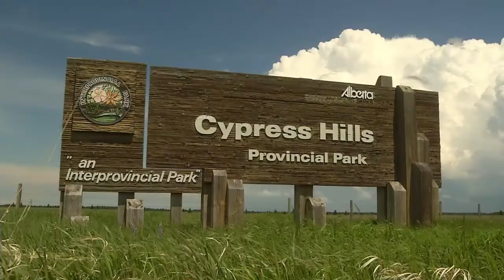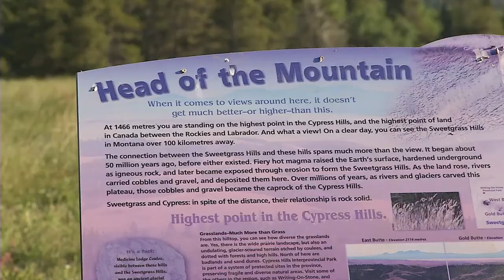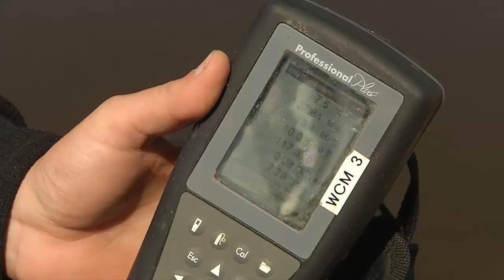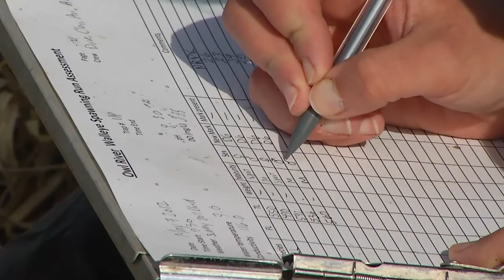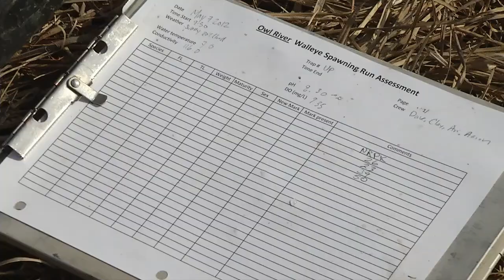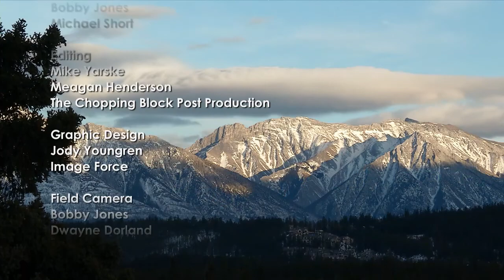Let's Go Outdoors: Season Two - Episode 2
Welcome to Let's Go Outdoors! This half-hour television series is part of the LGO programming line up. The 13 week series runs on CTV Two in Alberta Sunday evenings at 6pm and on Discovery Channel Wednesdays at 6pm Eastern Time. for more information.   This week we go to Cypress Hills Provincial Park, Mary learns to shoot a firearm, we learn about research to keep ducks away from tailings ponds, and more.